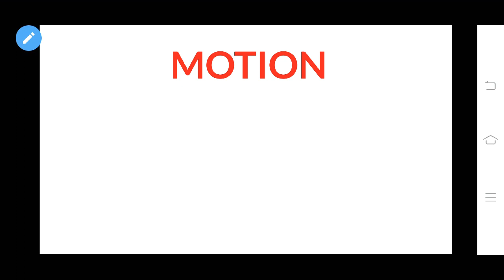Numericals of equations of motion class 9 (part-4)